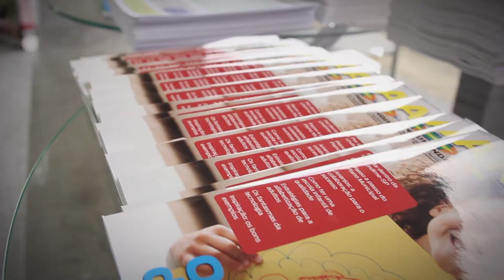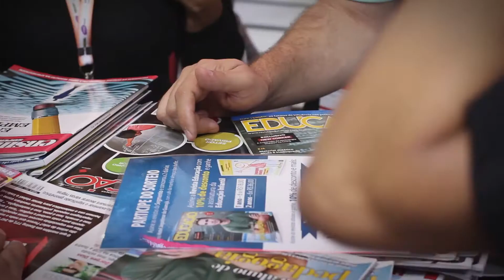Undime - SP e Editora Segmento lançam Anuário na Educar Educador e Bett Brasil 2014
A Undime - SP, em parceria com a Editora Segmento, lançou o Anuário 2014 na Educar Educador e Bett Brasil, com orientações e dicas para os gestores de educação. Saiba mais e